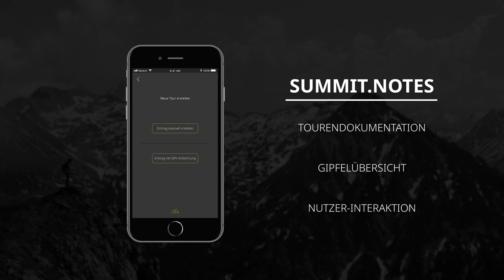Summit Notes - App concept trailer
This mobile App provides a suitable, functional and attractive concept and design of a summit-book-app for the documentation of mountaineering.

student: Simon Albrecht

Interactive Media - University of Applied Sciences Augsburg